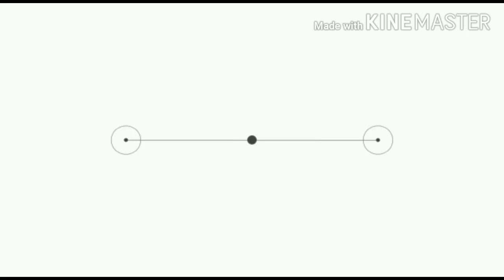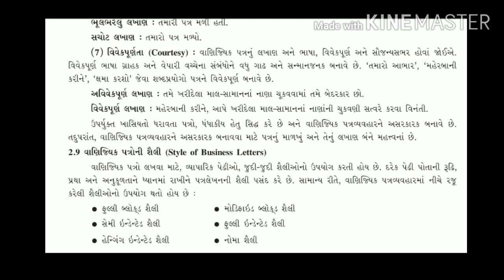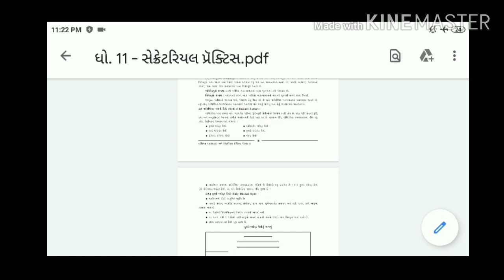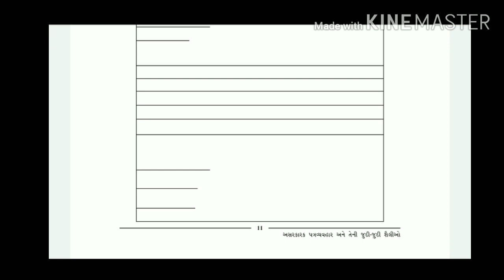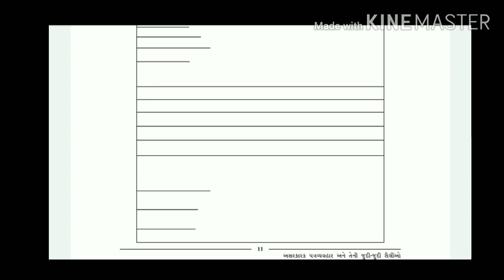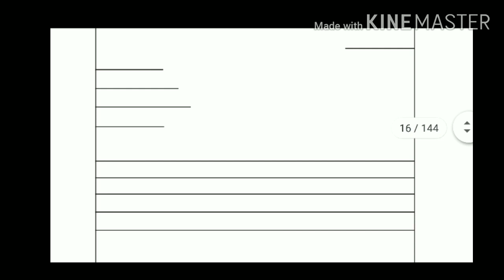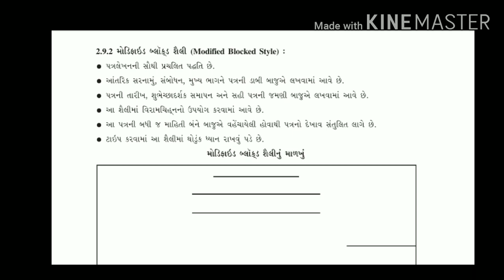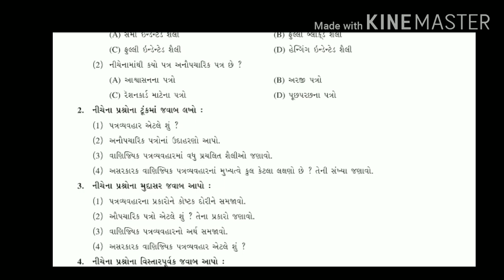11Com | S.p | Lecture 7 | Ch 2